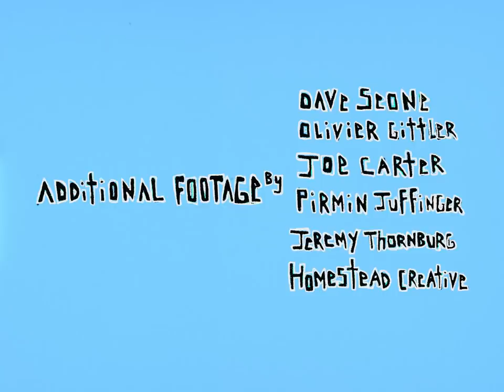Inexact Odyssey, A Volcom Snowboarding Film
From the winding canyons of Zion National Park to the high alpine passes of Arlberg, Austria, the vibrations of the road are full of unexpected adventure and endless opportunity.  Volcom Stone presents a poetic visual trip through spontaneous travel and sessions with the Volcom Snow family that came to be an Inexact Odyssey.

Film by Seth Huot

Featuring:
Scott Blum
Mike Ravelson
Cody Warble
Torgeir Bergrem
Curtis Ciszek
Clint Graham
Jacquelyn Myers
Kevin Sansalone
Joost Grootswagers
Jamie Lynn
Esai Gonzales
Gavin Bottger
Skylar Gallardo
David Jurusik
Omar Hassan
Alec Majerus
Chip & Red
Ludvig Biltoft
Terje Haakonsen
Elena Hight
Reid Smith
Benny Milam
Bryan Iguchi
Hailey Langland
Markus Keller
Jeff Kabigting
Arthur Longo
Remy Stratton
Pat Moore

Spoken words by Jamie Lynn

Art by Mike Ravelson

Additional Footage
Dave Seoane
Olivier Gittler
Joe Carter
Jeremy Thornburg
Pirmin Juffinger
Homestead Creative
Ted Borland
Derek Weimer
Cooper Whittier
Tim Manning
Justin Hare, Courtesy of Snowboarder Magazine

Electric Meat
Al Lover

Carlo’s Crush
Carlo
Mike Ravelson

420
Robber